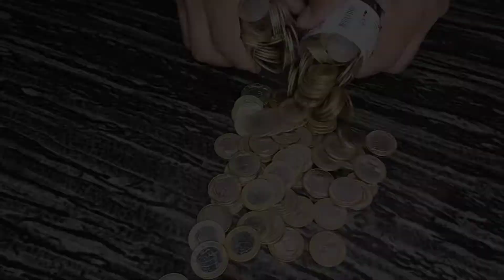MECÂNICO QUE JUNTOU MOEDAS DE 1 REAL em uma garrafa de água mineral